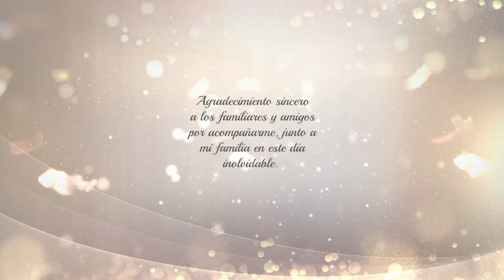🎉𝐅𝐄𝐋𝐈𝐙 𝟓𝟎 𝐀𝐧̃𝐎𝐒🥂𝐌𝐀𝐑𝐈𝐍𝐀 𝐕𝐈𝐋𝐋𝐎́𝐍 𝐑𝐎𝐁𝐋𝐄𝐒🎺🎷VIDEO 1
🎉𝐅𝐄𝐋𝐈𝐙 𝟓𝟎 𝐀𝐧̃𝐎𝐒 𝐌𝐀𝐑𝐈𝐍𝐀 𝐕𝐈𝐋𝐋𝐎́𝐍 𝐑𝐎𝐁𝐋𝐄𝐒 (Realizado en el distrito de Puente Piedra, ciudad de Lima)🎺🍻 VIDEO 1

► SANTA CECILIA PRODUCCIONES : Vídeo - Fotografía - Drone Profesional.